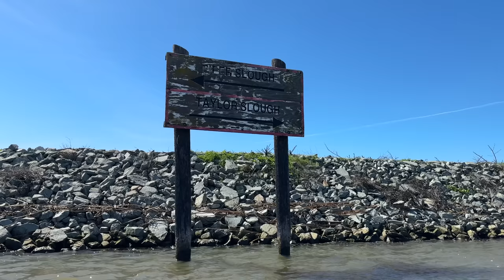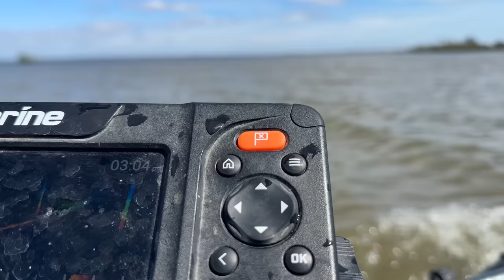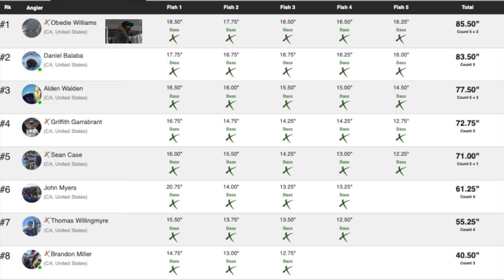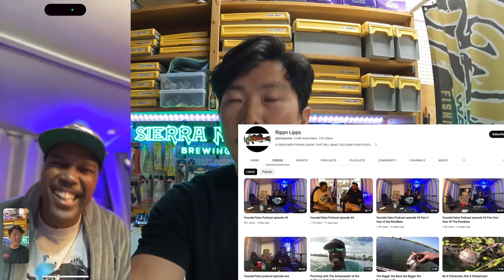California Bass Nation stop #4 - The California Delta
Last regular season event for the CA bass nation series on The California Delta. We finally had a good prefish/practice on the Delta but how ill that translate come tournament day?

Other stuff
Portable dolly/trailer
Phone tether

CHAPTERS
00:00 - Previously recap
02:52 - Intro
06:13 - Start of fishing
09:35 - Mental toughness/Game plan
12:45 - Things getting sketch
12:57 - Change in plans
15:59 - Big gamble
16:30 - Things not getting better
17:10 - Last ditch efforts
19:04 - Final results
19:18 - My tournament recap
23:42 - Talking with THE CHAMP